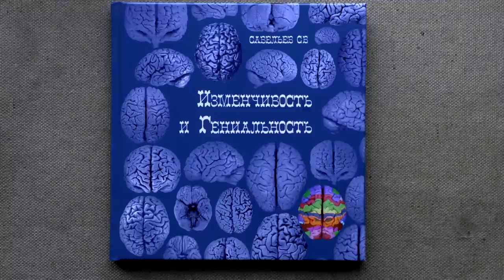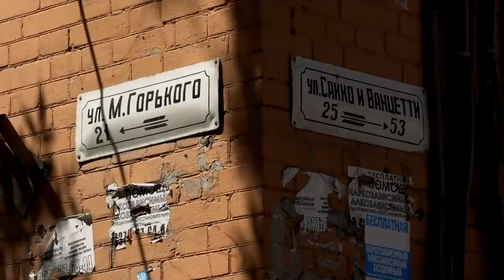С.В. Савельев - Книжный Рок Арсенал